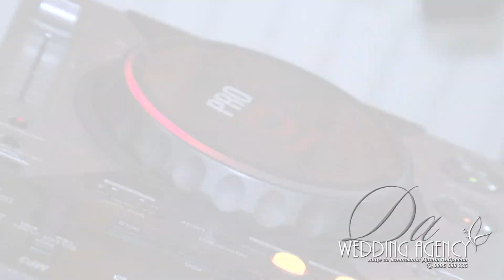Сватбения ден на Ани и Стойчо 16.06.2012 [HD]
High-definition video /HD/
Сватбен клип

Видео,фото заснемане, организация и украса:
Сватбена агенция "Да" - 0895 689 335